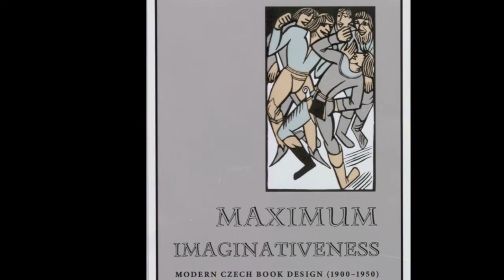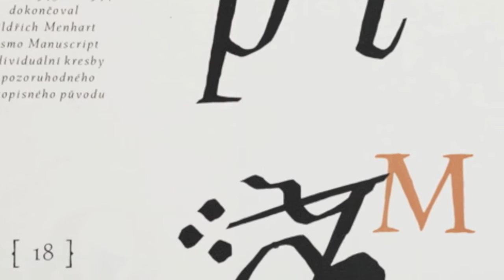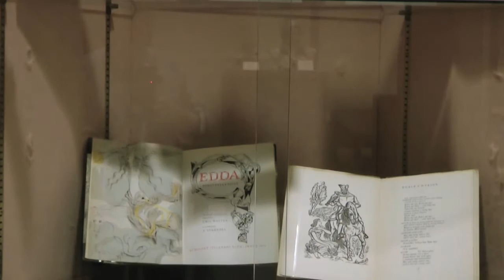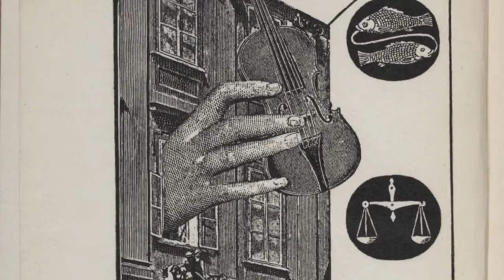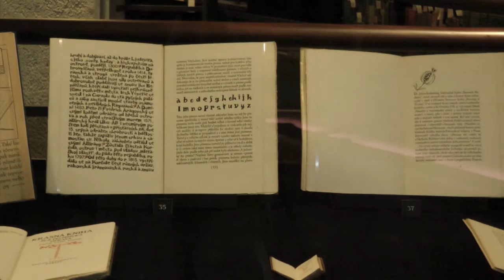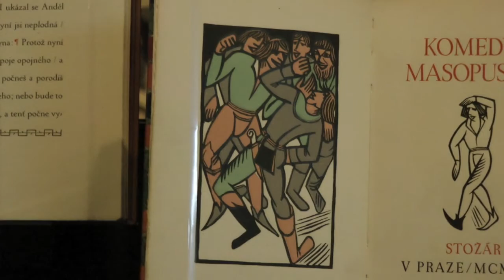Maximum Imaginativeness: Modern Czech Book Design, 1900-1950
This video, narrated by curator Ksenya Kiebuzinski, provides an introduction and overview to the exhibition "Maximum Imaginativeness" that features books and journals published in Czech from the turn of the nineteenth century to the late 1940s. Examples range from the beautiful bibliophile movement, to works by avant-garde artists and writers centered around the literary association Devětsil. The exhibition runs from Sept. 28 to Dec. 18, 2015. More information can be found at: fisher.library.utoronto.ca.